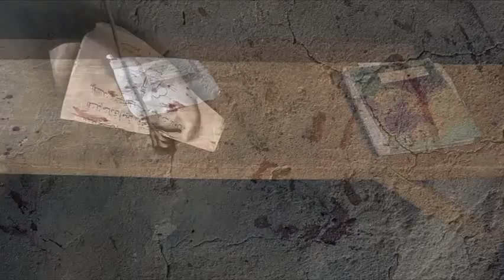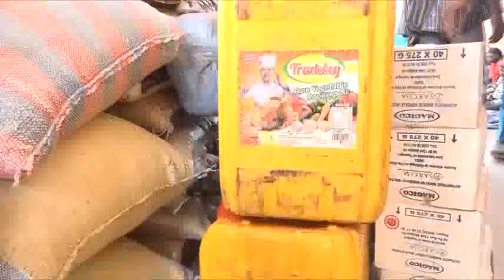Le JT en mooré du 09 janvier 2020-BF1TV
Bienvenue sur la chaine YouTube officielle de BF1TV.